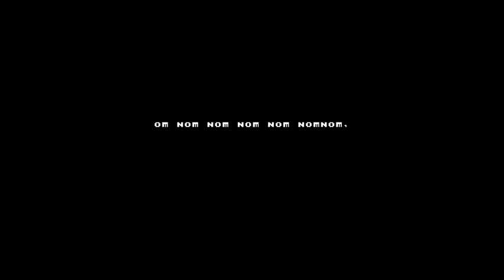Let's Play Tastes Like Spelunky Metroidvania Episode 6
Today I continue to not understand the game I'm playing.